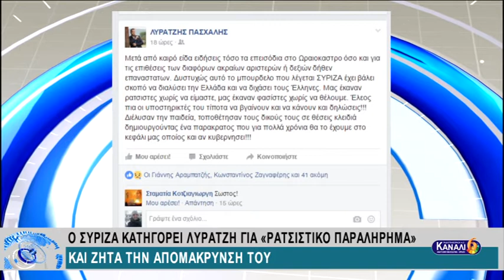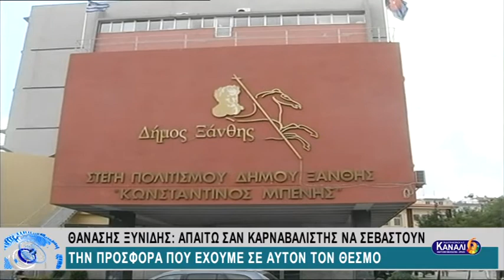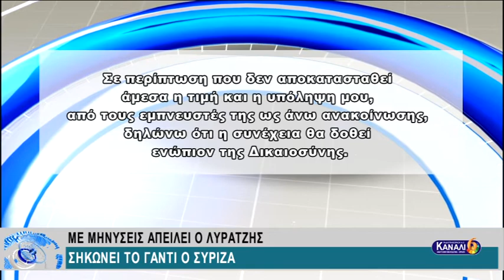Ο ΣΥΡΙΖΑ ΚΑΤΗΓΟΡΕΙ ΛΥΡΑΤΖΗ ΓΙΑ "ΡΑΤΣΙΣΤΙΚΟ ΠΑΡΑΛΗΡΗΜΑ" ΚΑΙ ΖΗΤΑ ΤΗΝ ΑΠΟΜΑΚΡΥΝΣΗ ΤΟΥ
Ο ΣΥΡΙΖΑ ΚΑΤΗΓΟΡΕΙ ΛΥΡΑΤΖΗ ΓΙΑ "ΡΑΤΣΙΣΤΙΚΟ ΠΑΡΑΛΗΡΗΜΑ" ΚΑΙ ΖΗΤΑ ΤΗΝ ΑΠΟΜΑΚΡΥΝΣΗ ΤΟΥ 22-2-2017